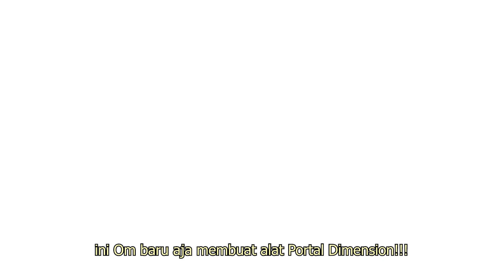SI AA TERJEBAK KE UNIVERSE LAIN, APA YANG AKAN TERJADI?!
Si Aa yang sedang bersepeda santai di sore hari tiba-tiba terjebak dan masuk ke universe lain dan bertemu dengan orang-orang baru di universe tersebut. Kira-kira apa yang akan terjadi dan apakah Si Aa bisa keluar dari universe tersebut?